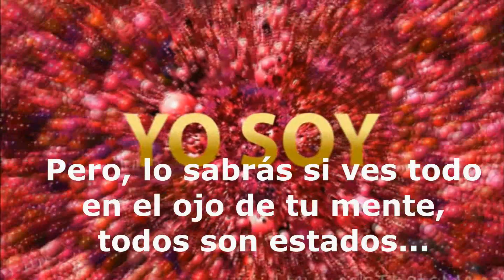EL PODER DE LA CONCIENCIA - CAPITULO 8 "RENUNCIACION" NEVILLE GODDARD